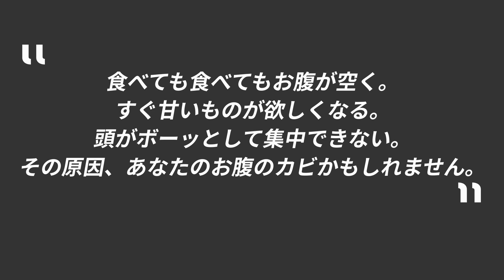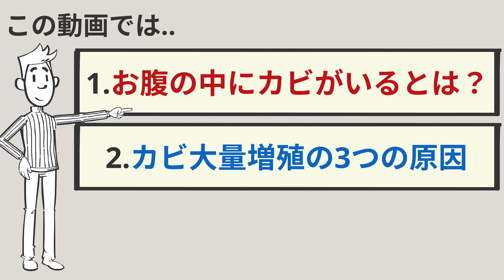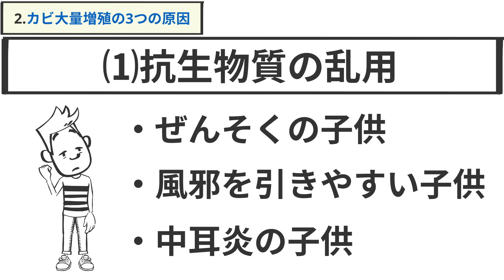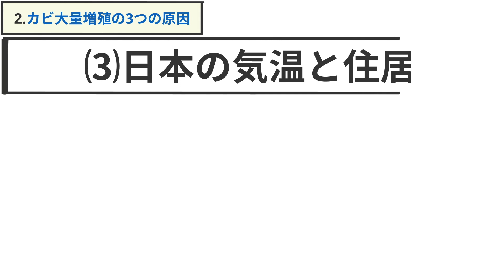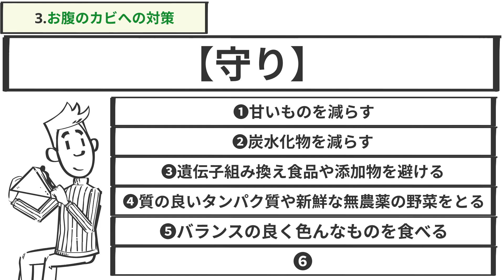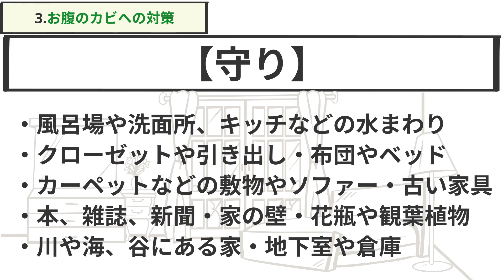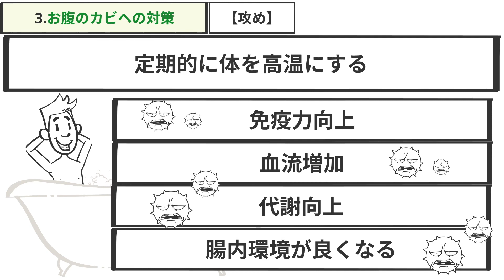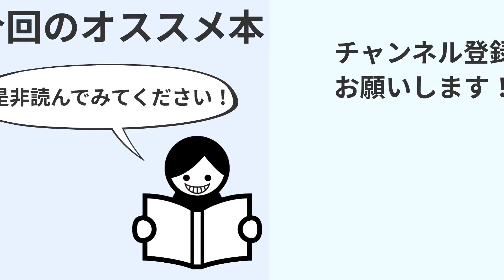【15分で解説】おなかのカビが病気の原因だった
・おなかのカビが病気の原因だった
内山葉子(著)マキノ出版(編集)

【目次👀】
00:00 概要と結論
01:25 ①お腹の中にカビがいるとは？
03:33 ②カビ大量増殖の3つの原因
03:51 ⑴抗生物質の乱用
05:26 ⑵甘い物のとりすぎ
06:23 ⑶日本の気候と住居
07:40 ③お腹のカビへの対策
07:58 【守り】
11:02 【攻め】
12:26 まとめ